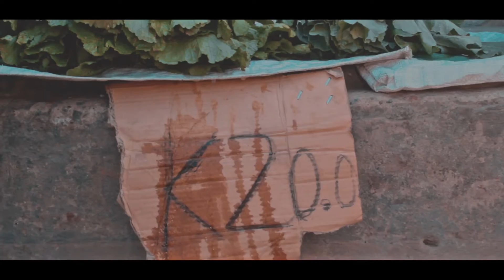Mc Dada x Kas Geezy _ Kusekafye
Directed by boss Mak